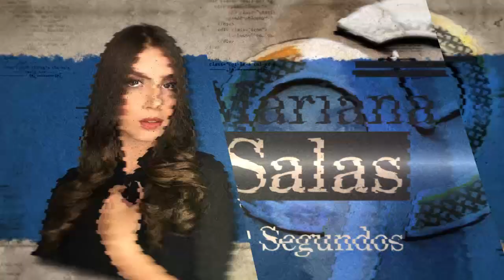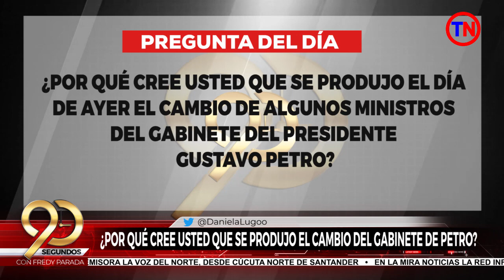Última encuesta de Datexco de imagen del presidente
90Segundos Martes 28 de Febrero

Con Fredy Fernando Parada Temas:

1. Última encuesta de Datexco de imagen del presidente
2. Conmoción en Cúcuta por los hechos de violencia
3. César Rojas con buenos niveles de aceptación
4. ¿Por qué cree usted que se produjo el cambio del gabinete de Petro?
5. Se fortalece el sello editorial Unipamplona